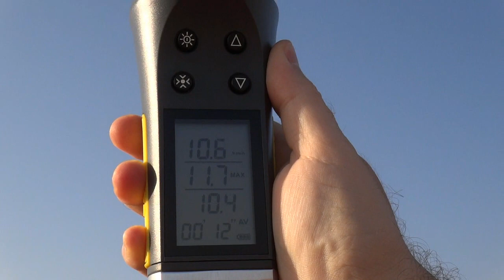20120824 Maiden Fly Revolution 1